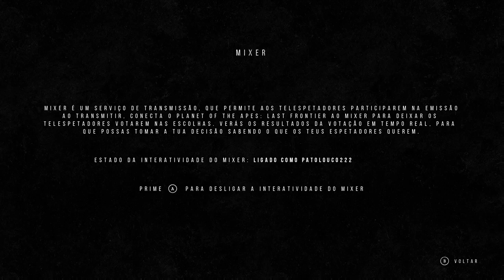Planeta dos Macacos: A Última Fronteira - Sangue Por Sangue On Xbox One Via Mixer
Bryn vai ao encontro de Jess Ross e diz para ela que seu filho está vivo e sendo mantido como refém pelos macacos.

Então ele sugere uma troca por Clarence, o macaco mantido como refém pelos humanos.